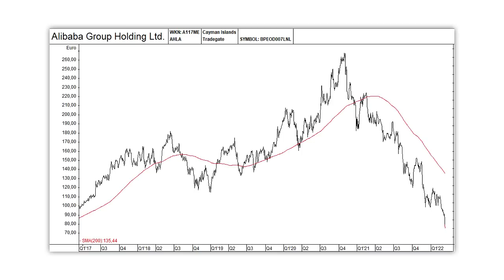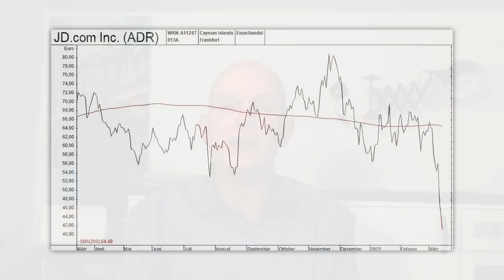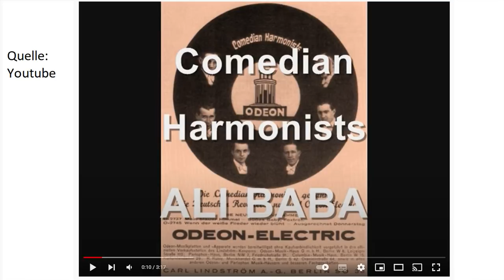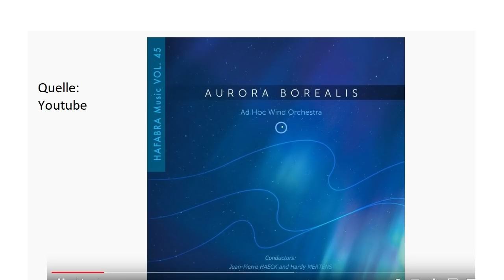-70%! - Alibaba jetzt billig kaufen?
Die meisten Analysten halten die Aktie der Alibaba Group inzwischen für deutlich unterbewertet, und auch Charlie Munger – der Partner von Warren Buffett – hat sich nochmals ein großes Aktienpaket von dem chinesischen E-Commerce- und Internet-Konzern gekauft. Dennoch fällt die Aktie immer weiter. Warum sind die Anleger hier so vorsichtig, wie sahen die letzten Zahlen aus, und ist die Aktie unterbewertet? Ein Update zur Alibaba-Aktie von Gerhard Heinrich.

Charts von Tradingview

Offenlegung wegen möglicher Interessenkonflikte:
Keine.